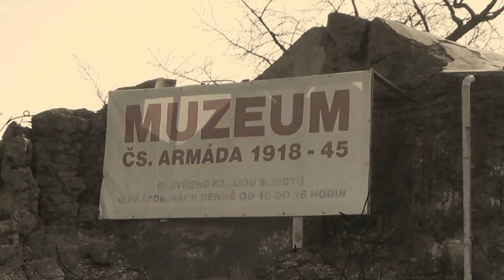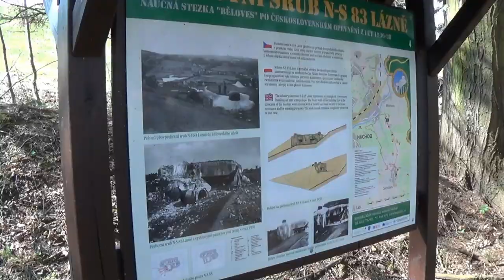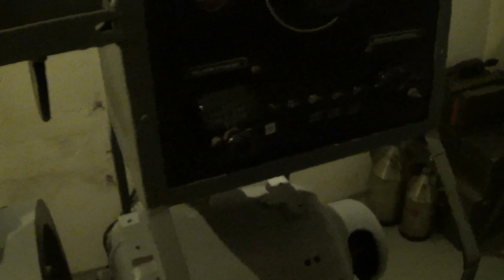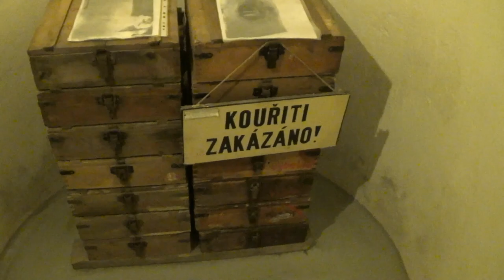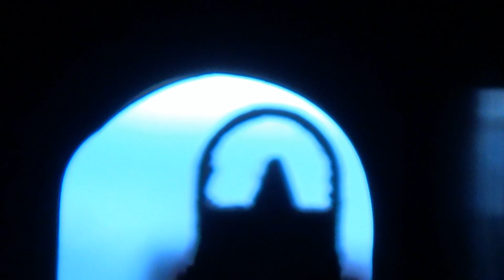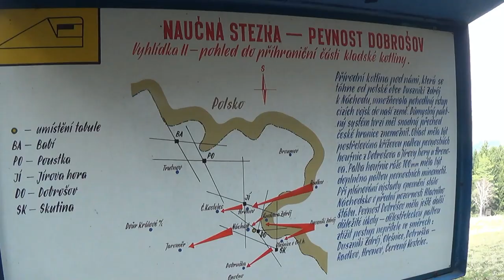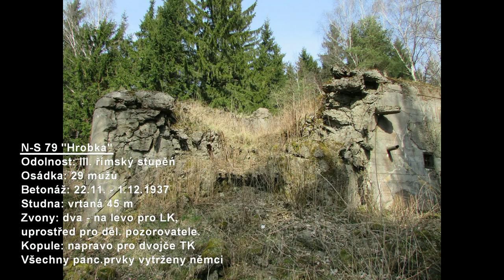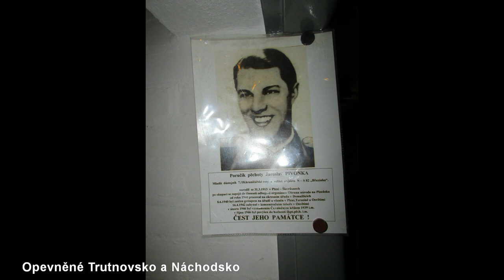Netradiční prohlídka KVH Náchod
Tato netradiční prohlídka, pořádaná KVH Náchod, nám velmi obohatila naše vědomosti o československém pohraničním opevnění. Ve videu navštívíme celkem 6 objektů těžkého opevnění a to N-S 84, N-S 83, N-S 82, N-S 81, N-S 80 a N-S 79. Ve videu je zachycena velmi poučná prohlídka N-S 82 "Březinka" s průvodcem. Jedná se o jeden z nejlépe zrekonstruovaných objektů těžkého opevnění u nás vůbec. Dobovou atmosféru pak dokresluje hezká dobová muzika, na níž stížnosti na autorská práva na YT na sebe opravdu nenechali dlouho čekat :D